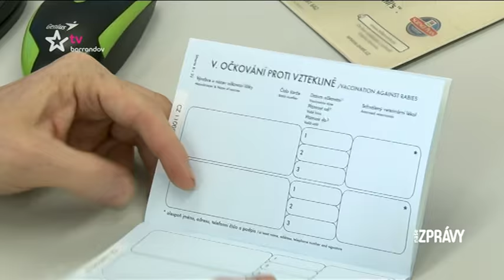Školka pro Pejska ve zprávách na TV Barrandov